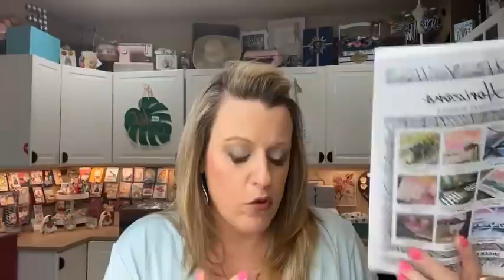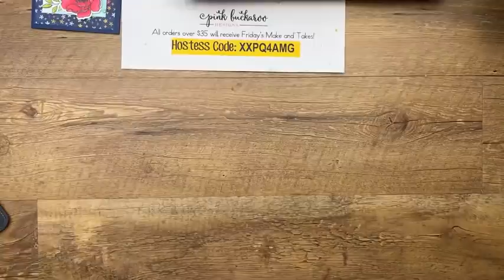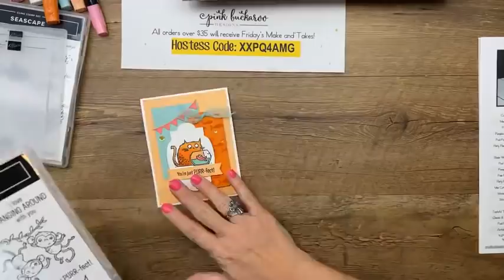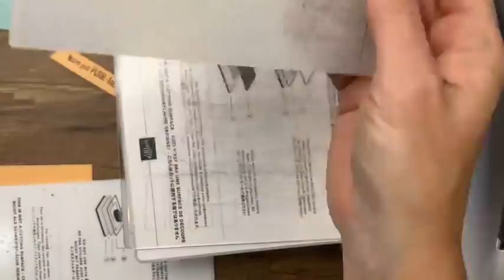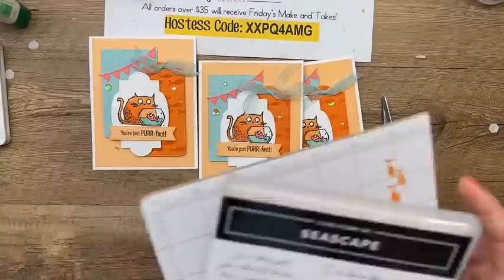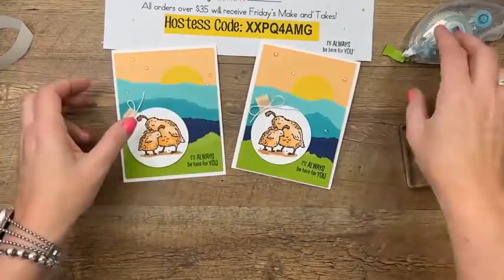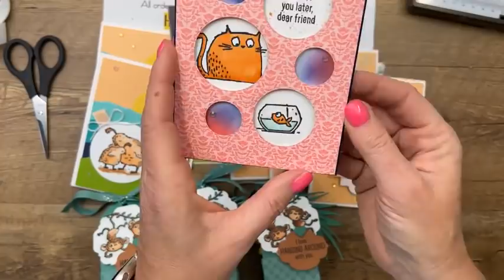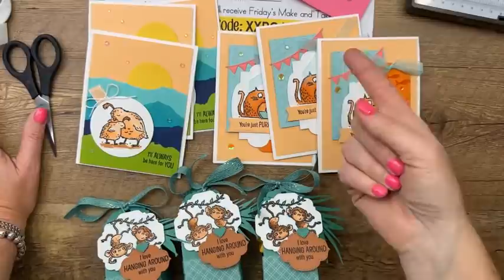Facebook Thursday- Catch You Later 🐒🐈 (recording)